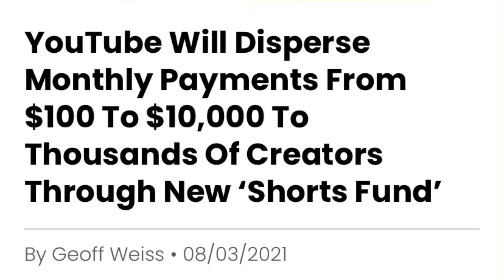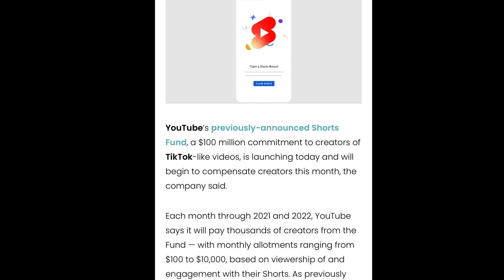Get PAID for your BETA (shorts) Videos 🤑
YouTube will now be paying for your short videos! Details inside!

Resources: TubeBuddy